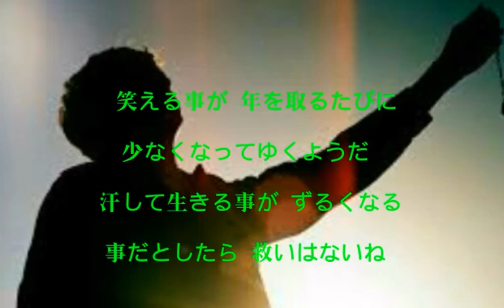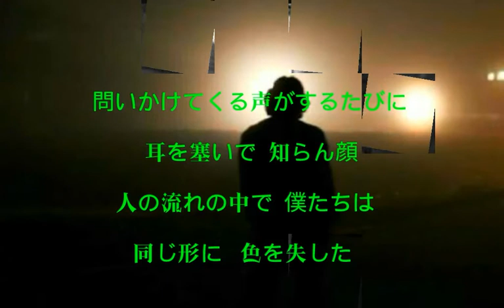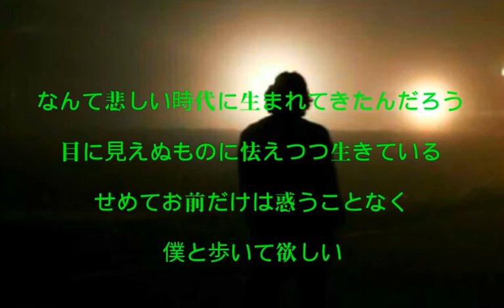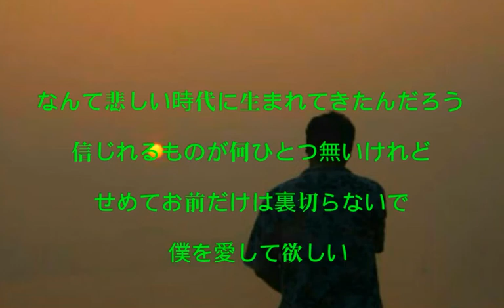悲しい時代に 永井龍雲 Song by fujin風人